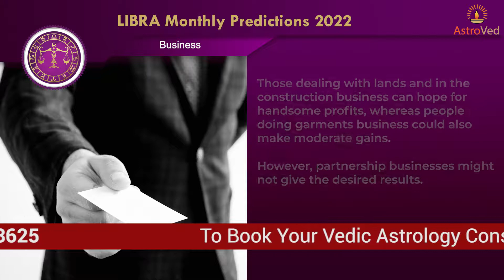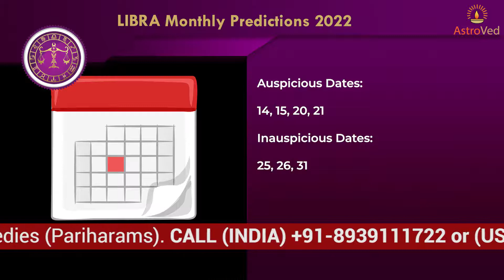January 2022 Libra Monthly Horoscope Prediction |Libra Moon Sign Predictions January 2022